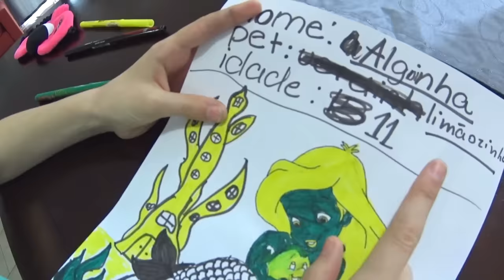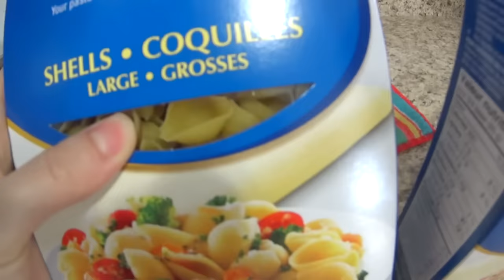UM DIA INTEIRO GRUDADA COM A MAMÃE! ★ Rotina Especial 24H Fazendo Tudo com a Minha Mãe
Oi, pessoaaal!!! O dia das mães chegou e para comemorar essa data tão especial eu passei um dia inteirinho juntinho com a minha mãe! Quer se divertir em um dia inteiro com a mamãe Fabi? Então clica no PLAY e vamos lá! Espero que gostem!!!

Instagram da mamãe: @fabi.pbio
Musical.ly: @canaldalele